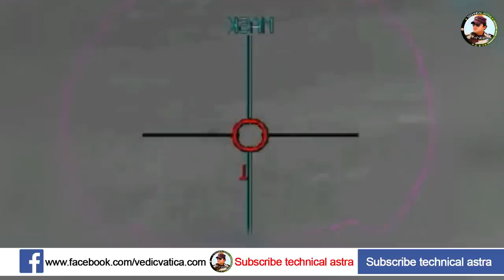Defense Updates : Modern rig to ONGC, SVNIT portable water, T-72/T-90 Hybrid, MM Naravane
Top 7 Latest Indian Defence News Headlines on Today's "Defence Updates 2022” episode 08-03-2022 follows :

1. russian armored train,

2. Surat: SVNIT to produce potable water from astronaut’s urine

3. Modern rig will increase petroleum production capacity in India MEIL handed over to ONGC.
4. Army Chief MM Naravane spoke on Russia and Ukraine war India has to be ready to fight future wars with indigenous weapons.

5. Twitterati amazed seeing T-72/T-90 Hybrid on Indian roads.

6. America US senator on S-400 to India.
 7. IAF Says Its Stealth Fighters Knocked-Down Two Hostile Drones As They Tried To Move Towards Israel